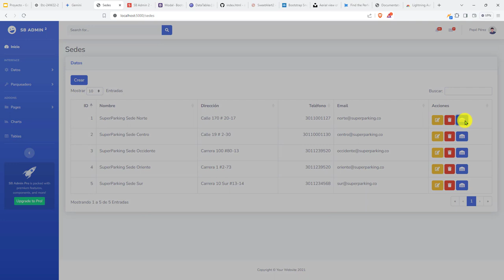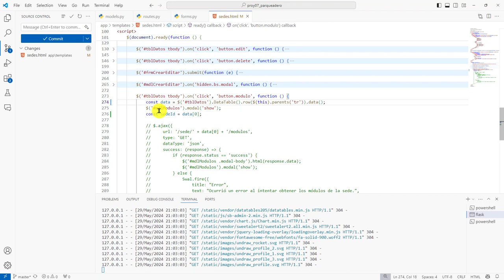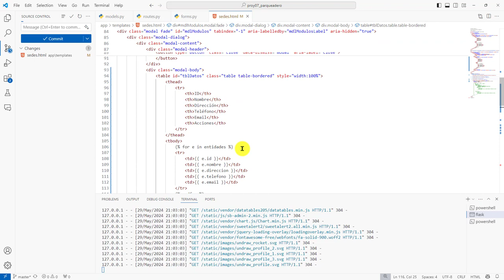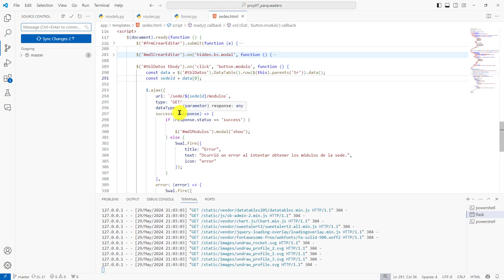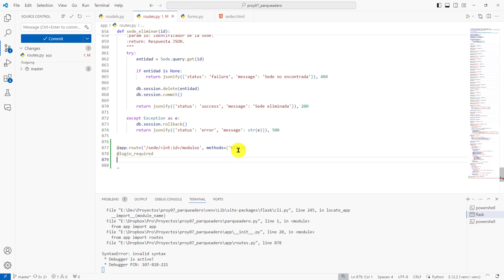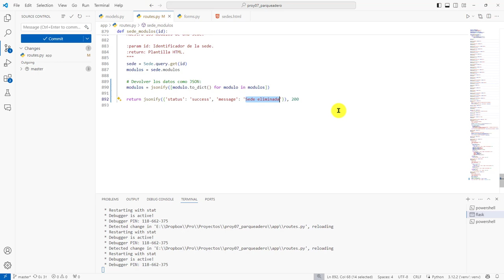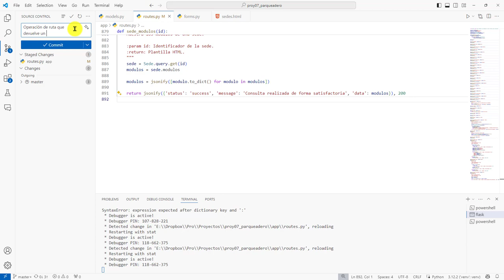275: PROYECTO 7 Plantilla Tabla de Módulos - Operación de Ruta de Consulta de Módulos de una Sede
275: PROYECTO 7 Plantilla para la Tabla de Módulos - Operación de Ruta de Consulta de Módulos de una Sede.